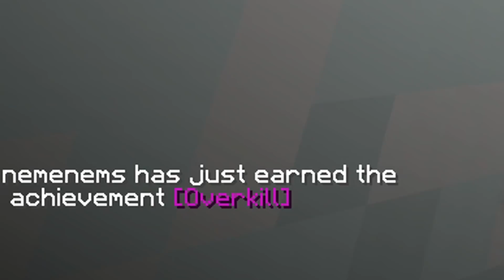LE KARMA FRAPPE TOUJOURS ! • Sky Defender 8 #8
Aucun jugement, aucun.
Bienvenue dans Sky Defender ! Ma première participation avec d'entrée le rôle le plus important de la série.
Dans cette série PVP Minecraft, on retourne aux sources avec un seul château, 4 défenseurs et 10 attaquants.
Pour que les défenseurs gagnent, il faut que tous les attaquants soient morts.
Pour qu'un attaquant gagne, il faut que tous les défenseurs soient morts et qu'il récupère la bannière en haut du château.
Régénération naturelle. Une seule vie.
Potions de lvl 2, pomme de notch et canne à pèche interdites.
Diffusion tous les 2 jours à 17h.